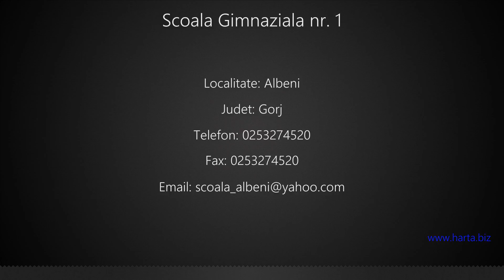Scoala Gimnaziala nr. 1 Albeni